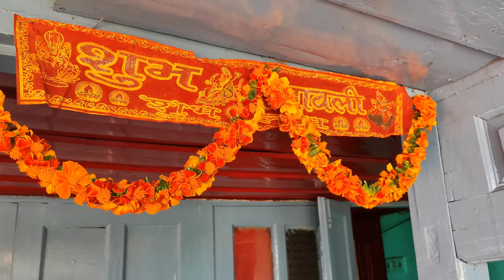How diwali is celebrated in my village | Happy Diwali From Himachal || Pahadi Lifestyle Vlog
Himachali village life
Pahadi lifestyle Vlog
Himachali lifestyle vlog
Himachali food
Himachali culture

hit LIkes  👍

Himachali Youtuber amit sharma

jai Maa adhi shakti kacheri ❣️